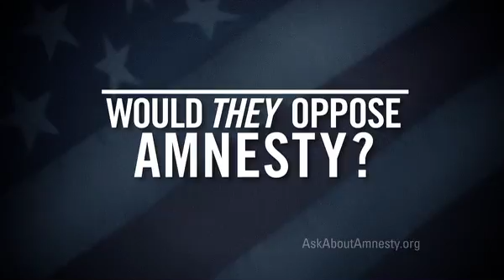Americans need to ask their candidates about Obama’s amnesty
CAPS encourages viewers to contact presidential hopefuls to ask if they would rescind Obama's executive amnesty and if they would oppose future amnesties.